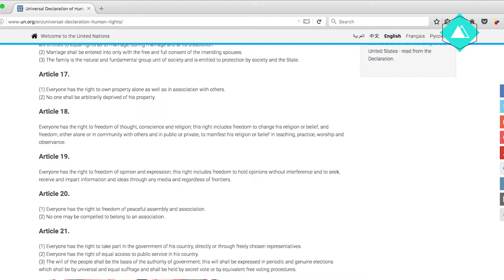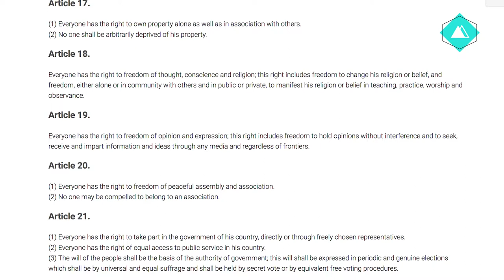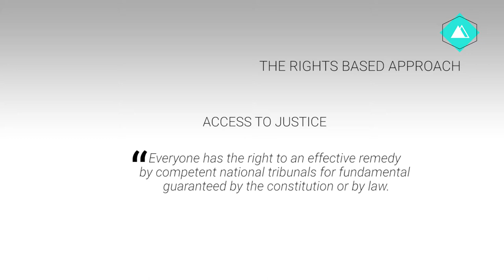5.2 APC - new version